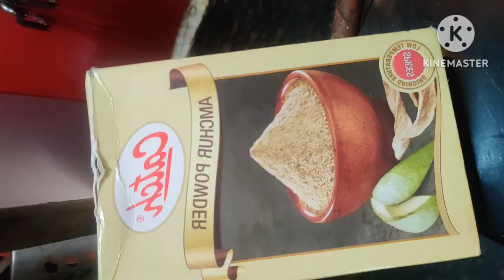बिलकुल नए अंदाज में बनाए इस तरह से खट्टी मीठी कद्दू की सब्जी